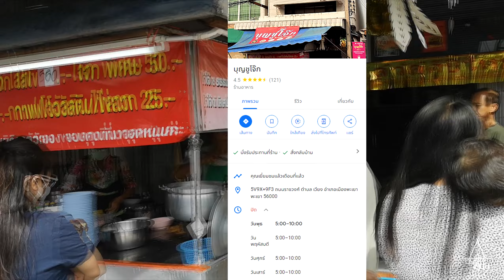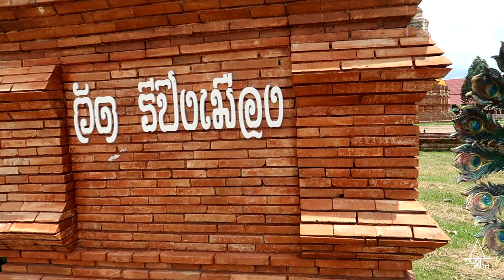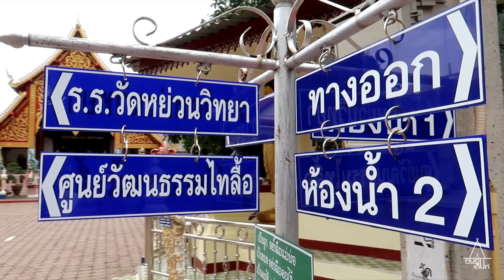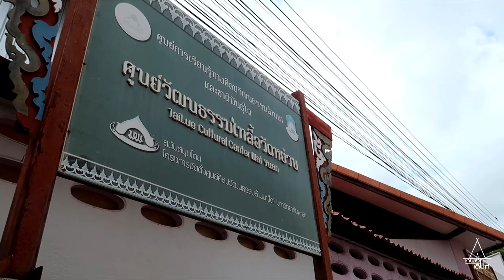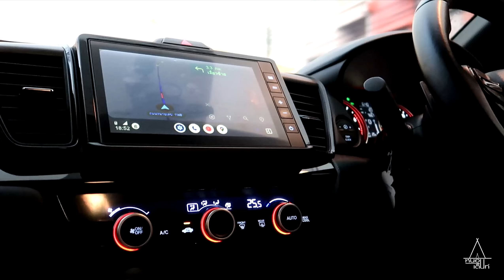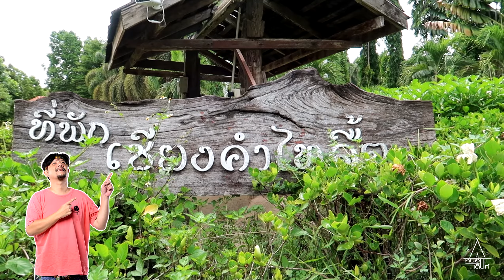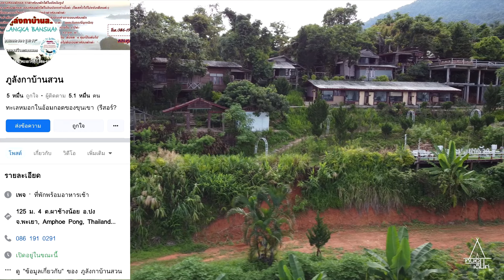โร้ดทริป I ไหว้พระขอพร..นอนภูลังกา “พะเยา”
แนะนำเส้นทางท่องเที่ยว Roadtrip สายวัฒนธรรม-ธรรมชาติ และวิถีชุมชน
จากดินแดนมากมายด้วยประวัติศาสตร์จังหวัดพะเยา
ลัดเลาะผ่านถนนวิวขุนเขาจังหวัดแพร่ สู่ชุมชนร่องเขาแห่งนครชุม
อำเภอนครไทย จังหวัดพิษณุโลก รวมระยะทางกว่า 500 กิโลเมตร
ใช้เวลา 4 วัน3คืน
การเดินทางท่องเที่ยวในครั้งนี้จะเป็นการท่องเที่ยวแบบ Eco
คือการท่องเที่ยวอย่างมีความรับผิดชอบต่อสิ่งแวดล้อมและธรรมชาติ
รวมถึงการกระจายรายได้สู่ชุมชนที่เราไปท่องเที่ยวด้วย
เพราะเราเชื่อว่า “ธรรมชาติ” ไม่ต้องสร้างก็ได้..แต่ต้อง”รักษา”

📌 จุดแวะ 📌

📍อนุสาวรีย์พ่อขุนงำเมือง กว๊านพะเยา
📍โจ๊กบุญชูริมกว๊านพะเยา
📍 โบราณสถานเวียงลอ
📍 ศูนย์วัฒนธรรมไทลื้อ(วัดหย่วน)
📍 ถนนคนเดินอำเภอเชียงคำ

📍 ภูลังกาบ้านสวน
🚀พิกัด

รีวิว ที่พักราคามิตรภาพ และ จุดกางเต็นท์
ขอบคุณเพลงเพราะๆจาก
Thank for good music from them.